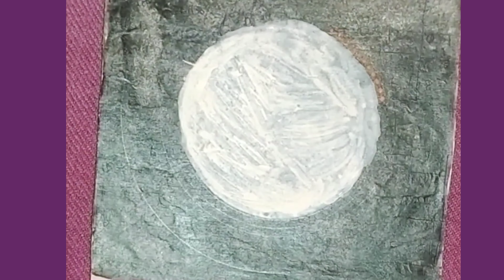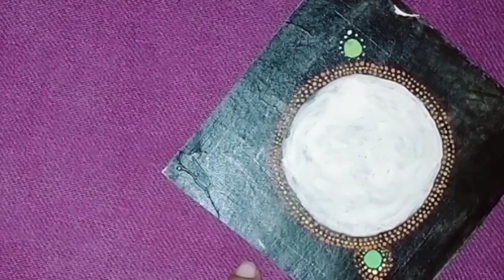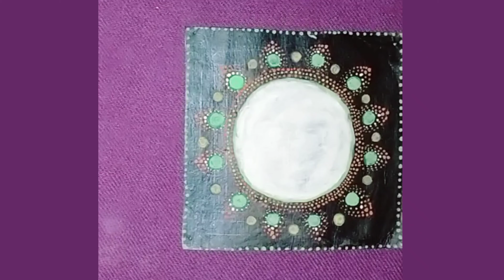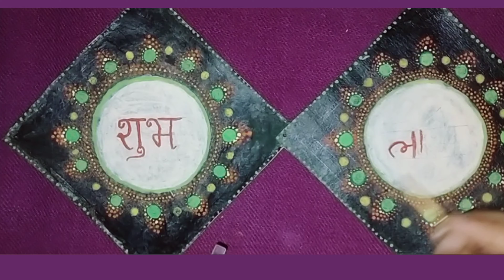Shubh Labh with Dot Mandala for Diwali Decorations / Komal's Creativity ☺️